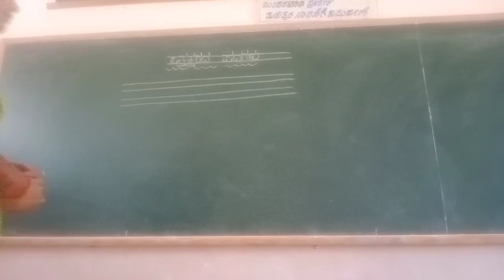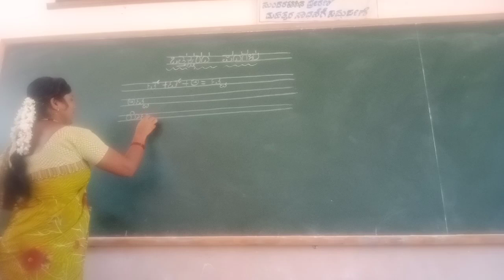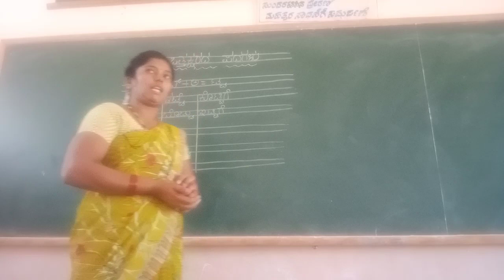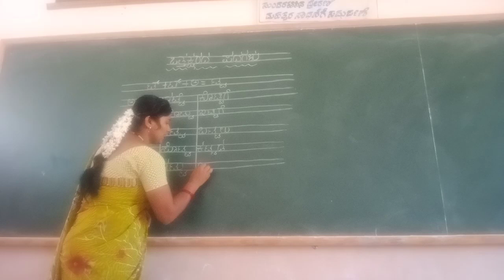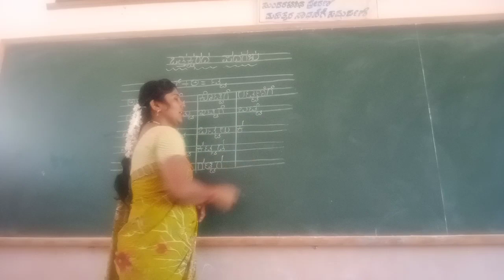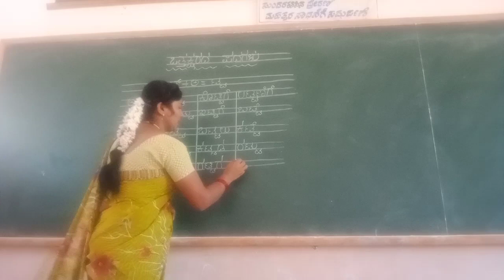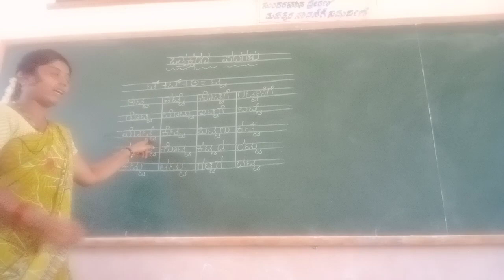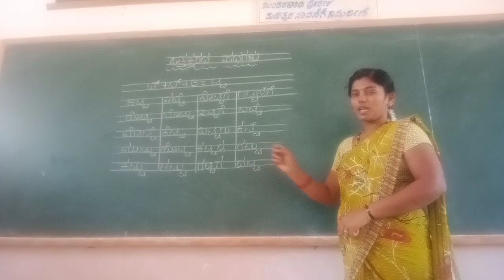UKG Kannada Othaksharada Padagalu (tta) Class by Mamatha